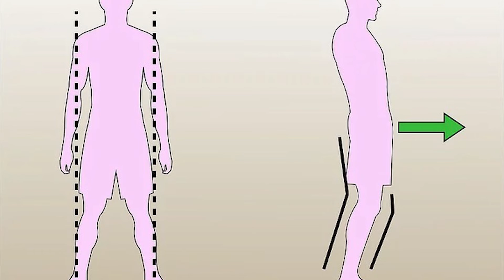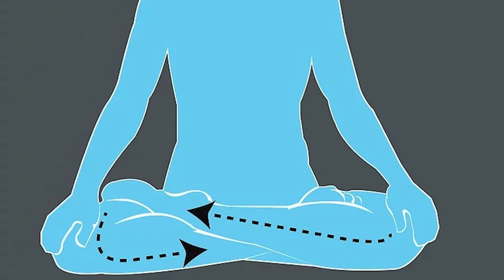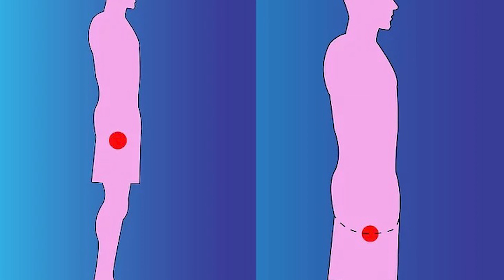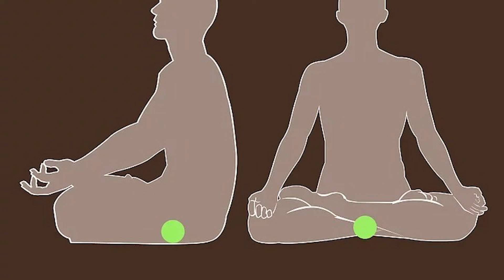Cách để Khai mở các luân xa | WikiHow Tiếng Việt | Vietnamese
Theo đức tin trong đạo Hindu và /hoặc đạo Phật, luân xa là các vùng năng lượng rộng lớn (nhưng còn khép kín) trong cơ thể, có chức năng điều khiển các thuộc tính tâm linh của chúng ta. Người ta cho rằng có tất cả bảy luân xa; bốn luân xa ở phần trên cơ thể điều khiển các đặc tính tinh thần, và ba luân xa ở phần dưới cơ thể, điều khiển các đặc tính bản năng. Đó là:

Luân xa Muladhara (gốc) Luân xa Svadhisthana (xương cùng) Luân xa Manipura (búi mặt trời) Luân xa Anahata (tim) Luân xa Visuddhi (cuống họng) Luân xa Ajna (con mắt thứ ba) Luân xa Sahasrara (vương miện)
Theo thuyết giảng trong đạo Phật/Hindu, mọi luân xa đều có tác động đến trạng thái khỏe mạnh và hạnh phúc của con người. Bản năng thường kết hợp với cảm giác và tư duy của chúng ta. Một số luân xa thường không được khai mở hết (tức là chúng chỉ hoạt động như khi chúng ta vừa mới chào đời), nhưng một số lại hoạt động quá mức, hoặc thậm chí gần như đóng kín. Nếu các luân xa không cân bằng, chúng ta sẽ không đạt được sự thư thái nội tại.

Bạn hãy đọc tiếp để khám phá nghệ thuật nhận thức về luân xa cũng như một phương pháp rất hữu hiệu nhằm khai mở chúng.